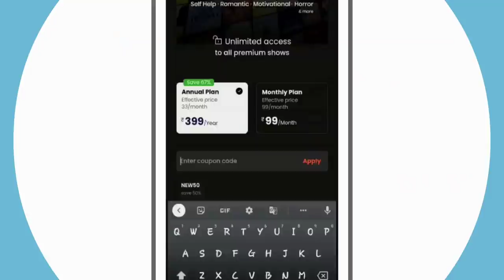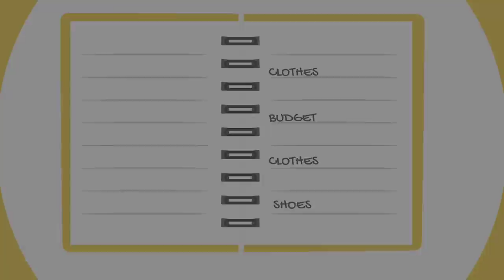Young age में Rich बनने का असली रास्ता | The millionaire fastlane book summary in hindi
Recommended equipments

REAL FACTS

Biography

My mission is to make you👇
-self dependent
-self motivated